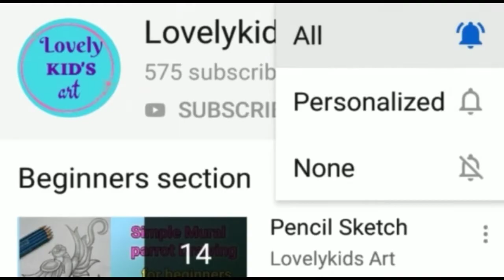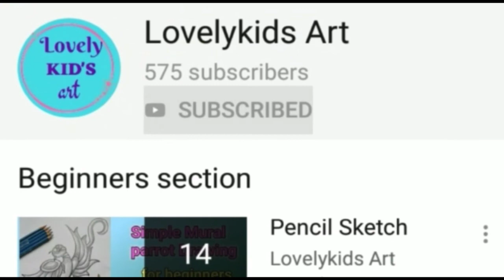Flower and Butterflies drawing for beginners#circledrawing#drawingforbeginners#drawingvideo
Hello Friends.

In this video shows that how to draw a flower with Butterflies for beginners...